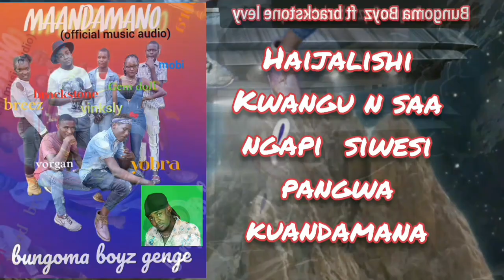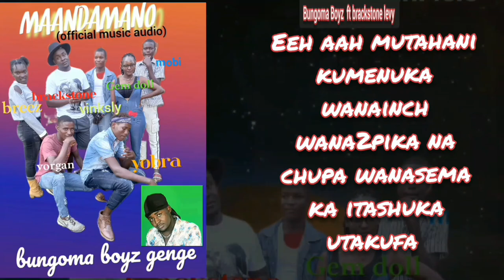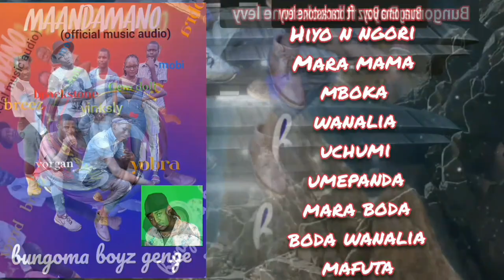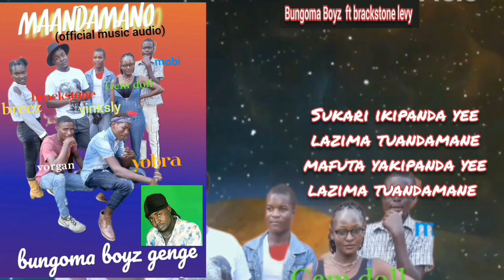Maandamano by bungoma boyz ft brackstone levy (official lyric video)